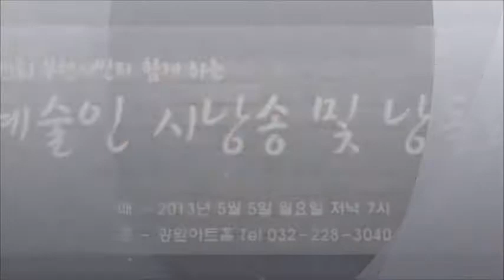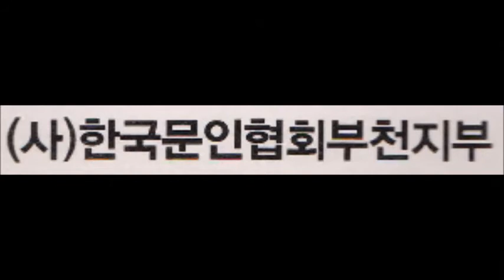설익은 춘삼월 소백산 고개. 김성호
2013년 제5회 예술인 시낭송 낭독회